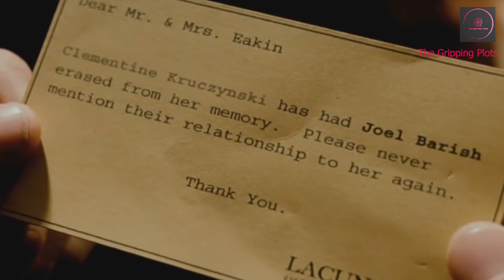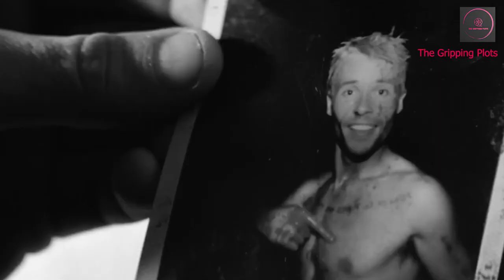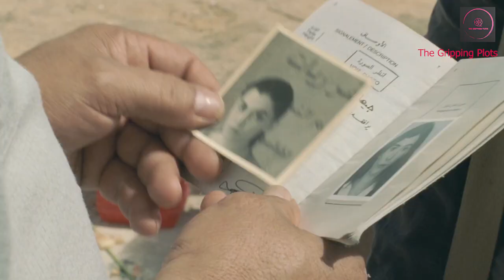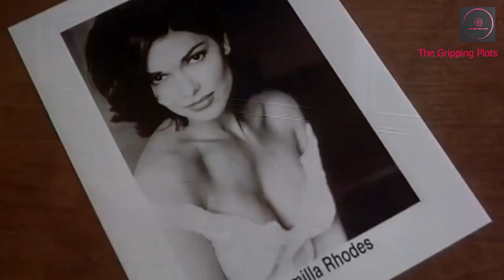Top 10 Mind Bending Movies of All Time | Top 10 Mind Boggling Movies of All Time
Top 10 Mind Bending Movies of All Time
Explore the captivating world of cinema with our countdown list of the top 10 mind-bending movies of all time. From intricate plots to surreal visuals, these films challenge perceptions and push the boundaries of storytelling. Join us on a journey through thought-provoking narratives and unconventional twists that will leave you questioning reality long after the credits roll. Whether you're a fan of psychological thrillers, science fiction, or mind-bending mysteries, this collection offers something for every cinephile seeking an unforgettable cinematic experience. These movies are true masterpiece in terms of storytelling and plot twist. If you're a movie buff you already know about these movies. But if you're not and would like to find a movie like Inception you are in the right place.

CHAPTER
00:00 - INTRO
00:29 - NUMBER 10
01:05 - NUMBER 9
01:36 - NUMBER 8
02:20 - NUMBER 7
03:02 - NUMBER 6
03:51 - NUMBER 5
04:39 - NUMBER 4
05:35 - NUMBER 3
06:32 - NUMBER 2
07:15 - NUMBER 1

BUY TV Shows Printed T-Shirt
Friends TV Show
Dwight Schrute False T-Shirt
Stranger Things Shirt Men's
Los Pollos

BUY GREAT MOVIE POSTER
The Godfather Movie Poster
12Pcs Vintage Classic Horror Movie Posters
DECORRECOR Movie Posters Set
La La Land Movie Poster
The Shawshank Redemption Movie Poster
Joker Movie Poster
250 Movie Bucket List Scratch Poster

BUY GREAT TV SHOWS MERCHANDISE
Bada Bing Neon Signs Led Neon for Wall Decor Sopranos
The Sopranos Key Chain
Breaking Bad Wood Cutting Board
Los Pollos Hermanos Apron
Breaking Bad Vintage Metal Tin Sign
Breaking Bad Neon Sign Heisenberg
Better Call Saul Mike Statue
Friends Mini Wood Musical Box
Friends Blanket TV Show
6 Pack Birthday Gifts for Friends Fans
Friends Welcome Friend Door Sign
Friends TV Show Logo Desk Mat
Office Wooden Spoons
Big Bang Theory Bamboo Wood Coasters Set